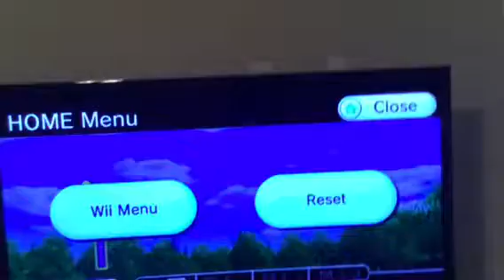Wii Sports Resort Golf Direct Hole in One Hole 11 with Driver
Yards: 136.000